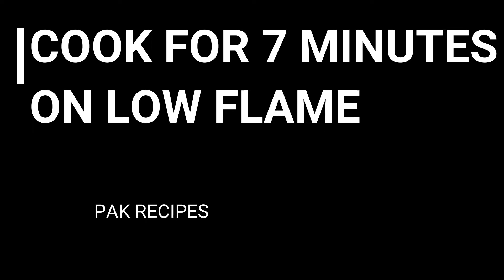TASTY PALAK CHICKEN KORMA ||PALAK GOSHT|| SPINACHES RECIPE || PAK RECIPES.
HOW TO MAKE PALAK GOSHT RECIPE
VERY EASY
TASTY
SIMPLE
QUICK
NEW STYLE
PRESS BELL ICON FOR MORE AMAZING CONTENT